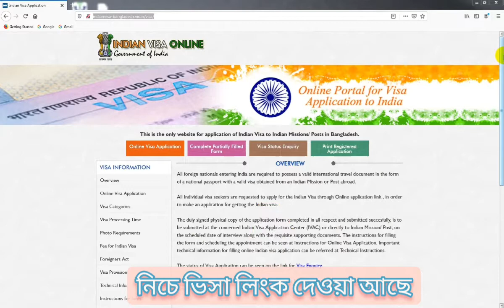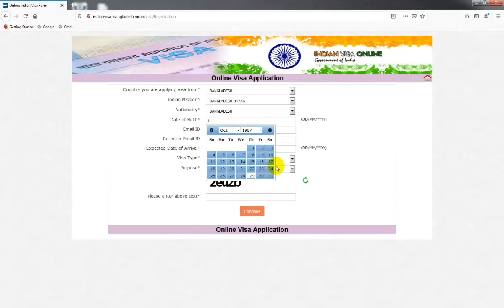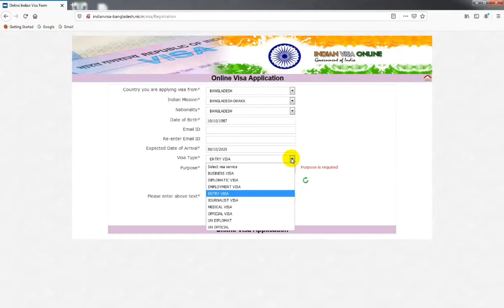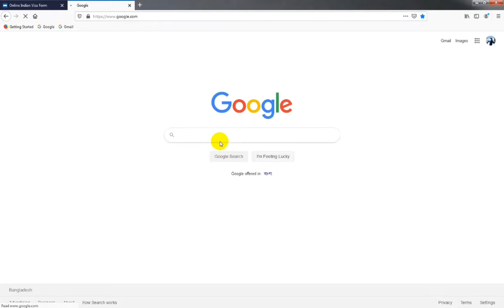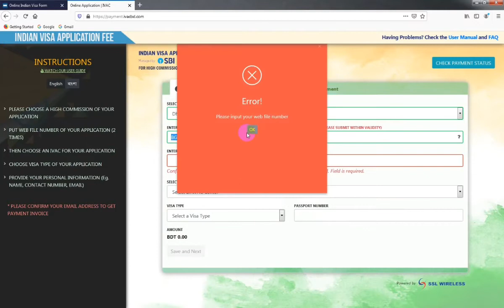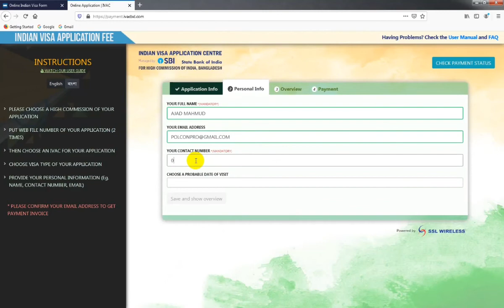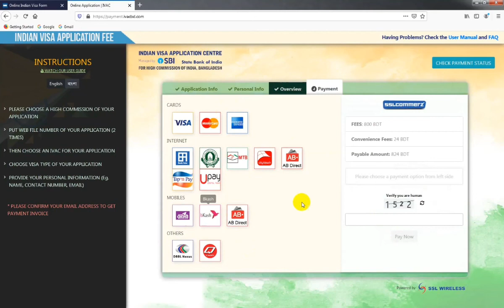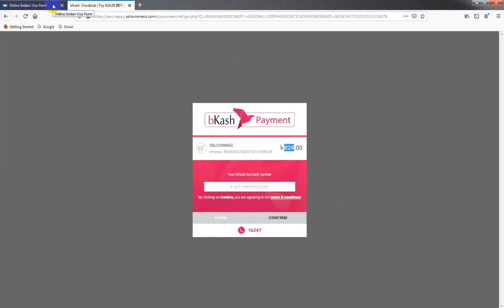নতুন করে ইন্ডিয়া ভিসা চালু করেছে শুধু টুরিষ্ট ভিসা ছাড়া। যমুনা ফিউচার পার্কে ভিসা আবেদন করা যাবে।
আমার প্রিয় ভিউয়ারস রা সবাই কিন্তু আমার চেনেলটি সাবক্রাইব করতে ভুলবেন না।

বন্ধুরা ইন্ডিয়ার ভিসা আবার নতুন করে চালু করেছে ইন্ডিয়ার সরকার কিন্তু আপাতত শুধু সারা বাংলাদেশের মধ্যে ঢাকার যমুনা ফিউচার পার্কে  ভিসা আবেদন নেওয়া হবে অন্য কোন আইভেক সেন্টারে কিন্তু ফাইল জমা নিবে না।তাই সবাইকে ঢাকাতেই ভিসার জন্য আবেদন করতে হবে এবং মনে রাখবেন ইন্ডিয়ার টুরিষ্ট ভিসা বন্ধ থাকবে এখন শুধু মেডিকেল ও বিজনেস ভিসা চালু থাকবে।

নিচের এই লিংক থেকে ইন্ডিয়া ভিসা আবেদন করতে অয়ারবেন..

নিচের এই লিংক থেকে ইন্ডিয়া ভিসা ফি দিতে পারবেন..

New India Visa Application centre open in JFP Dhaka in Bangladesh.
Jumuna Future Park

Dhaka IVACBD center